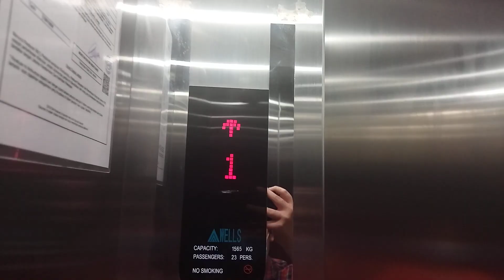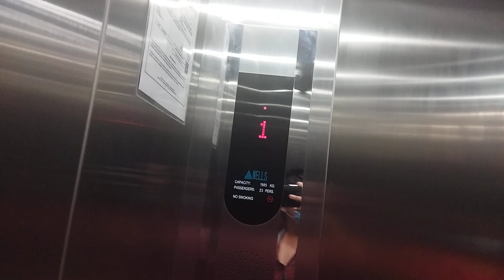Sunway Big Box Wells elevator